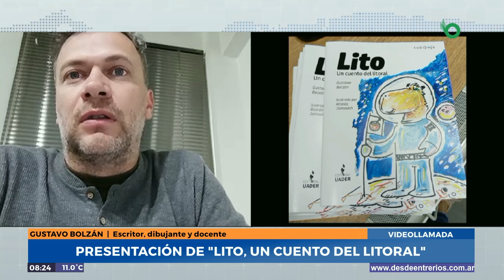Gustavo Bolzán - Presentación del cuento 'Lito, un cuento del litoral'